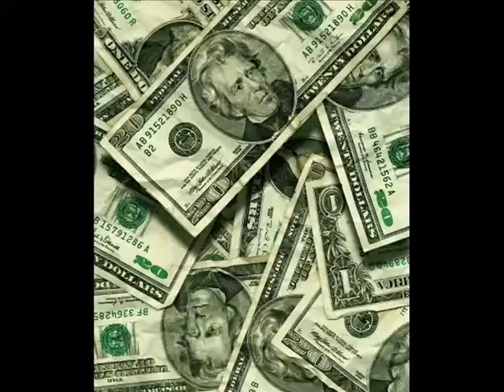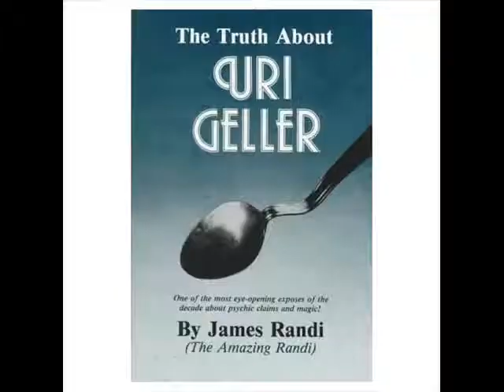James Randi interviewed on The Penn Jillette Radio Show 5/5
Penn Jillette
interviews
James Randi